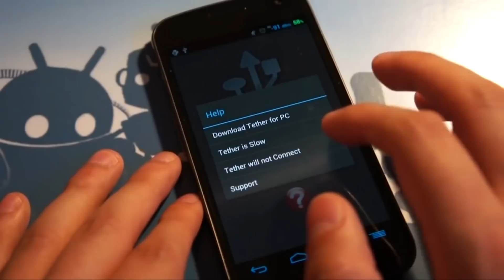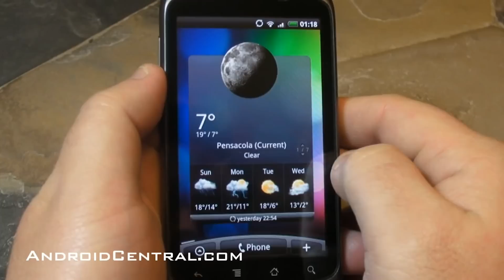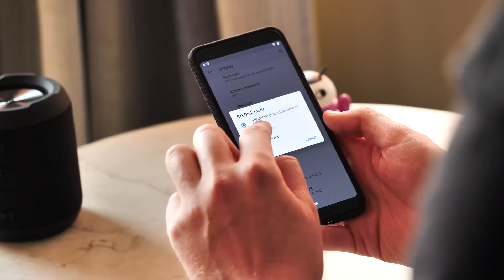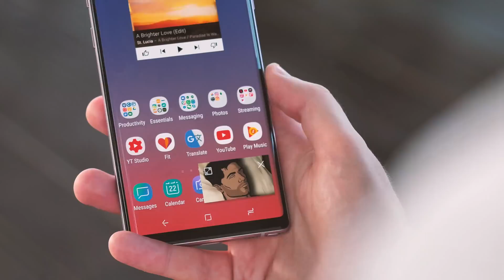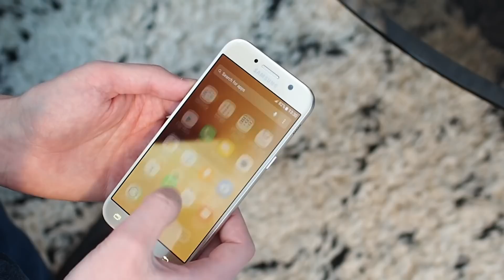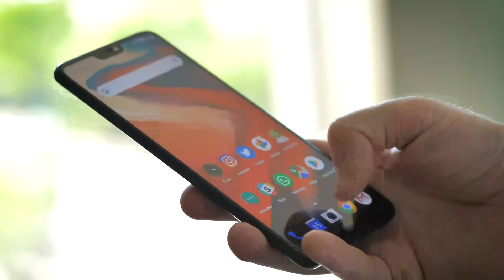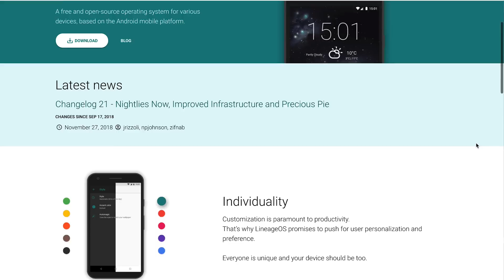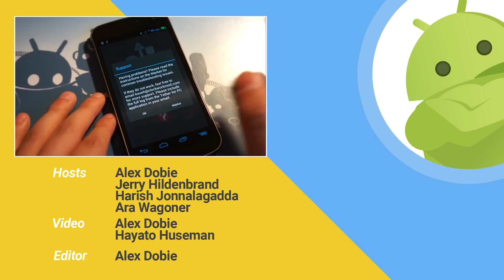Should you ROOT your Android phone in 2019?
Is root still relevant in 2019, or has the time to hack your Android phone passed? Alex, Jerry, Harish and Ara break it down.